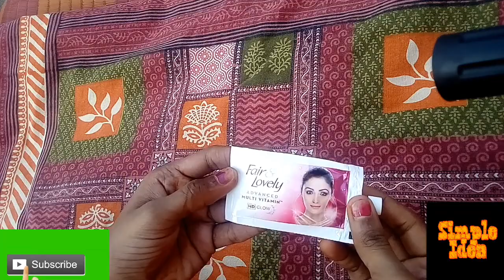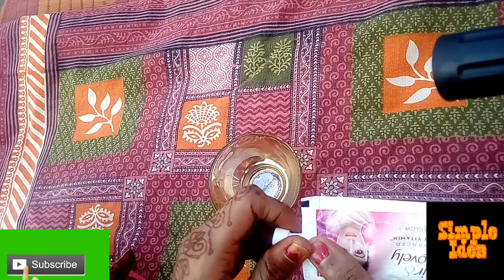Gora hone ka mastt tarika ये काम करो 2 दिन में गोरा हो जाओगे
gora hone ka tarikagora hone ka tarika asan
tarikagora hone ka tarika for
boysgora hone ka tarika mangora hone ka tarika for girlgora hone ka tarika boys
ke liyegora hone ka tarika
gharelu upaygora hone ka tarika anaysagora hone ka tarika in hindigora hone ka tarika real
videogora hone ka tarika athome
Gora kaise hogora kaise ho sakte haingora kaise ho jata haigora kaise ho ek din meingora kaise ho kyagora kaise ho kegora kaise ho mridul